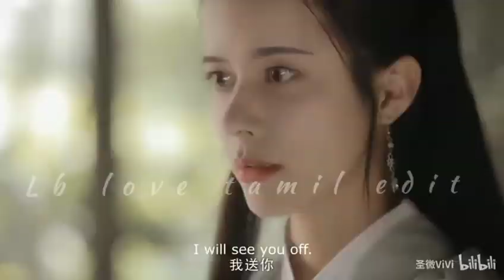lesbian love tamil edit || lesbian short film || love of doctress and miss rabbit edit in tamil